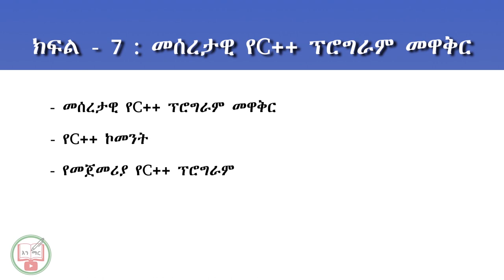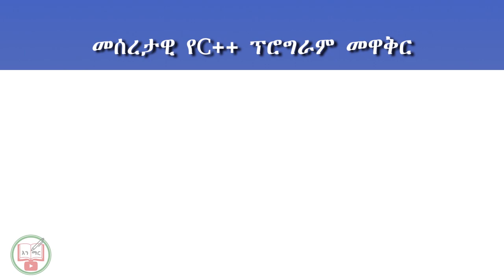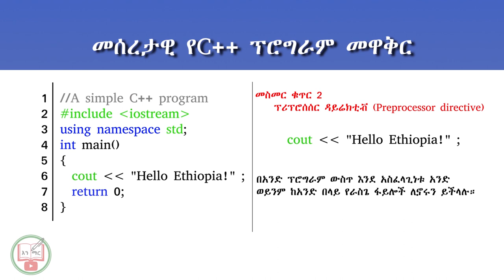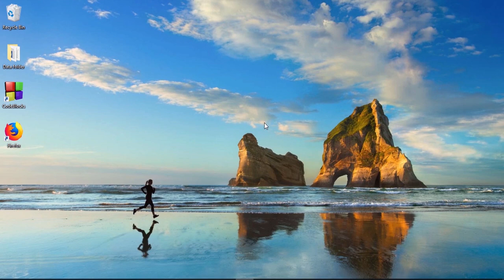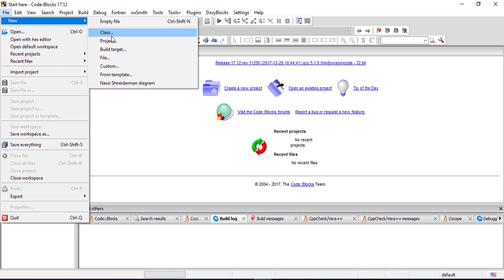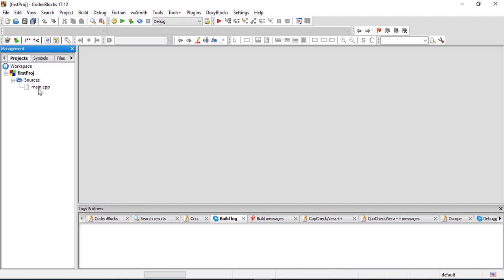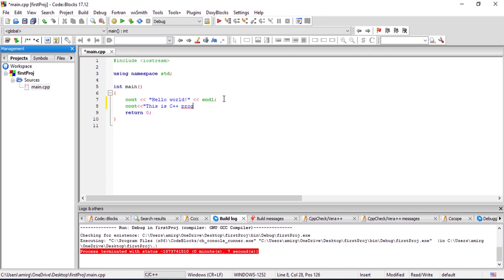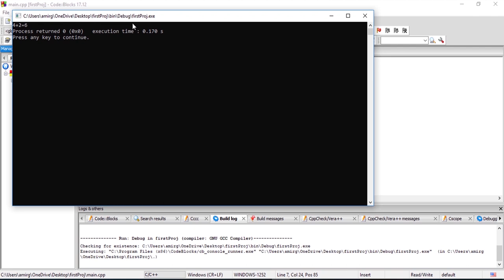C++ in Amharic : Lecture - 7 | Basic C++ program structure, C++ comments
በዚህ ክፍል 7 የቪድዮ ቲቶሪያል መሰረታዊ የc++ ፕሮግራም መዋቅር እናየc++ ኮመንት የሚሉትን ርዕሶች በዝረዝር ካየን በኋላ በስተመጭሻም የመጀመሪያ የጨ++ ፕሮግራም ፅፈን ውጤቱን እናያለን።